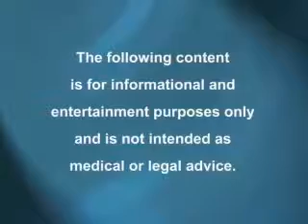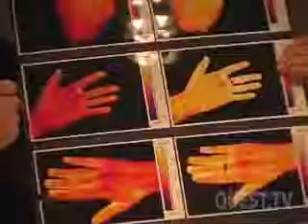090 QUEST.TV: NEWLIFE Expo: Vibrational Panel 10/17/2008